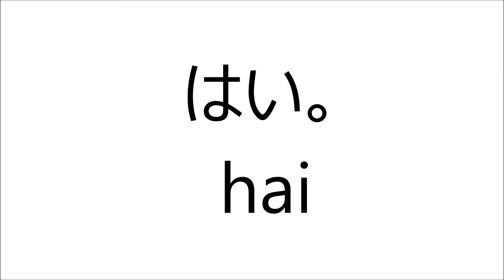How to say "Yes" in JAPANESE. (日本語でYesはなんて言うの？)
How to say "Yes" in JAPANESE.

Lessons by Japanese narrator.

Have a nice Japanese trip.